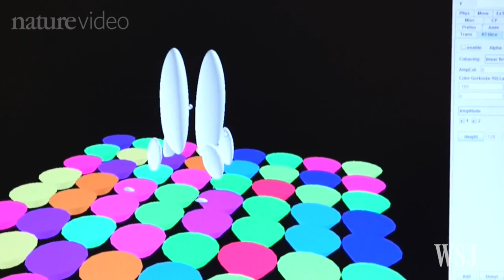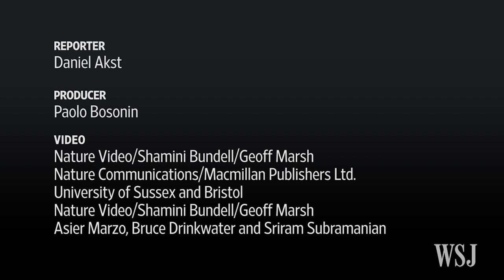Star Trek-Like 'Tractor Beam' Becomes Reality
Scientists in the U.K. are using miniature loudspeakers to lift and move tiny beads. In future, they hope to deploy this tractor beam-like technology in the human body. Illustration: Asier Marzo, Bruce Drinkwater and Sriram Subramanian